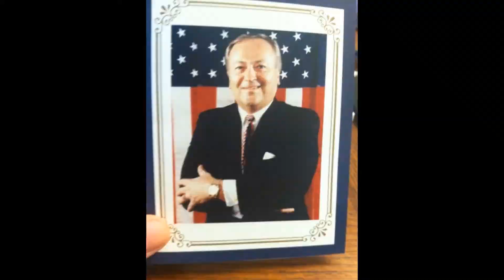Dinks City: from Prairie Lake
@217 Bassin and myself did a warm-up fishing at Prairie Lake at the Jim Edgar Panther Creek. In the warm-up fishing I had camera trouble. In the Bag5Bassin Tournament he had camera trouble (the one on me).  So even though we caught a bunch of fish, me never got a  big one and missed most of the catches. So I captured as many dink catches on my cams as I could find.